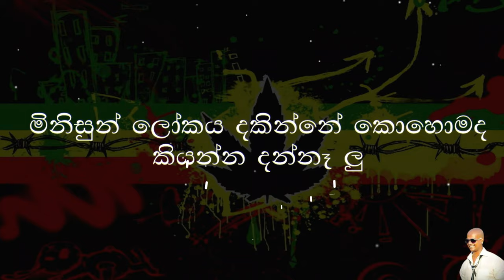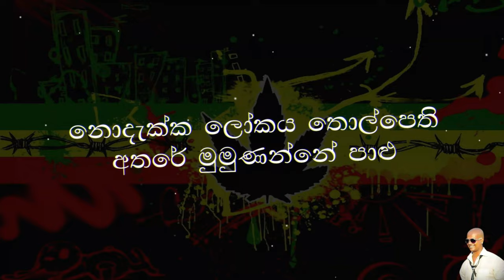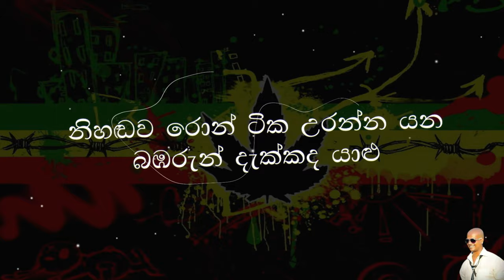Chamara Ranawaka - Panduru Panduru | පඳුරු පඳුරු ගස් (Lyrics)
පඳුරු පඳුරු ගස් මොණරාගල මල් තණමල්විල රේණු
නිහඬව රොන් ටික උරන්න යන බඹරුන් දැක්කද යාළු
මිනිසුන් ලෝකය දකින්නේ කොහොමද කියන්න දන්නෑ ලු
නොදැක්ක ලෝකය තොල්පෙති අතරේ මුමුණන්නේ පාළු
මැරකම් ජඩකම් කෘර සමාජය තවමත් ලෙල දෙනවා
මුව හසරැල්ලෙන් තවත් ටික දෙනෙක් සාම ගමනෙ යනවා
ඔවුන් පෙළන්නට කොනක තියන්නට තව අය මුල් වෙනවා
කවුරු කොහොම මුළු ලෝකෙම කිව්වත් රස්තලා රජ වෙනවා
හෙට දවසක් ගැන ආඩම්බරයෙන් උගතුන් මුමුණනවා
තණ අග පිනි බිඳුවකි අපේ දිවියම මුනිඳුන් පවසනවා
පුංචි පැලෑටිය සුන්දර මිනිසුන් දකින්න ලං වෙනවා